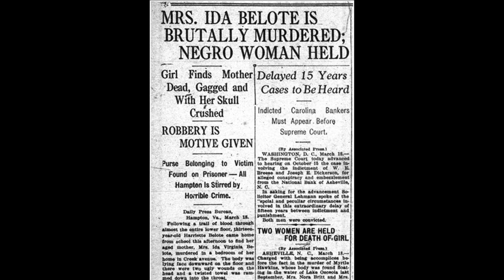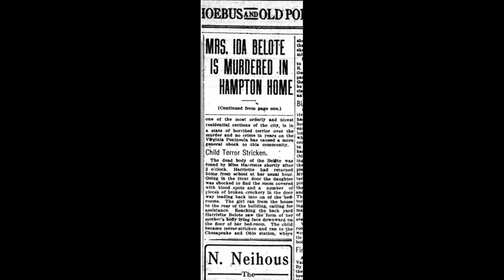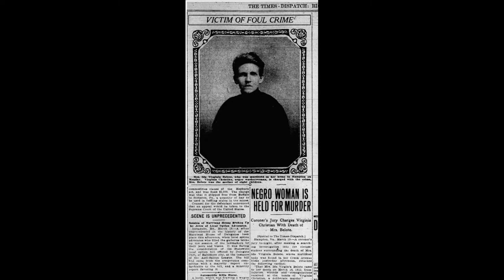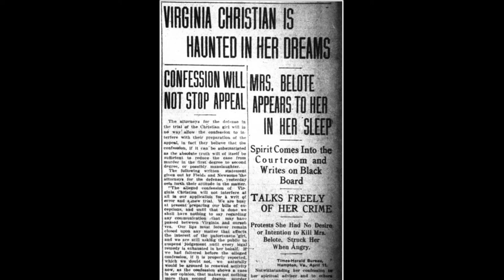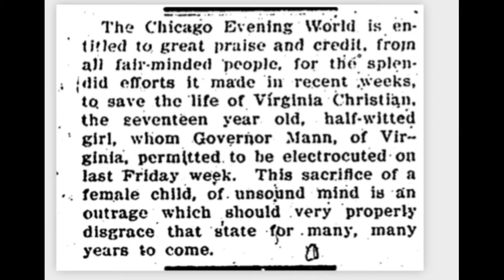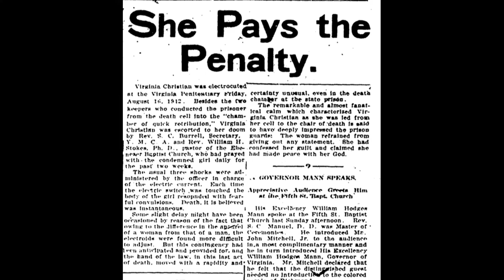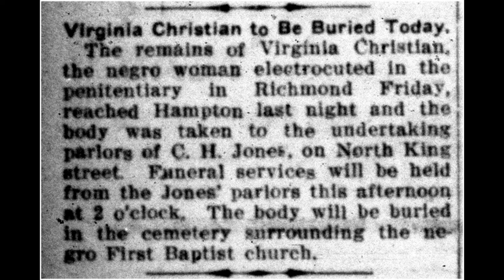VIRGINIA CHRISTIAN - FORSAKEN AND ALONE (FIRST AFRICAN AMERICAN FEMALE TO DIE IN ELECTRIC CHAIR)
Virginia Christian, at the age of 16 years old, was the only female juvenile executed in the USA during the 20th century. Virgie, as she was called, had only had about three years of education, from about ages 10 to 13. Born August 15, 1895, she was mentally-retarded and, at best, semi-literate. She stopped taking classes to support her family; her mother, Charlotte, had become paralyzed a few years before and couldn't work. She was mentally retarded, black, working class and poor, with a mother crippled by disability and unable to raise her as she wanted to. Virginia was therefore lucky to secure a job as housemaid to 52-year old Ida Belote, a member of Virginia’s white ‘aristocracy’ who had been born 11 years before the start of the Civil War and who seems to have retained certain white Southern attitudes to black employees. She was known to regularly mistreat Christian, assaulting her on a number of occasions. It was ‘normal behavior’ that would ultimately cost both Ida Belote and Virginia Christian their lives.

The case of Virginia Christian stands out for a number of reasons. She was the last woman electrocuted in Virginia and the last woman executed there until 2010.